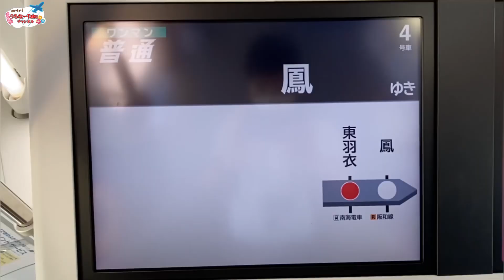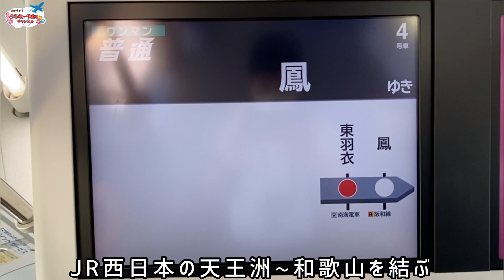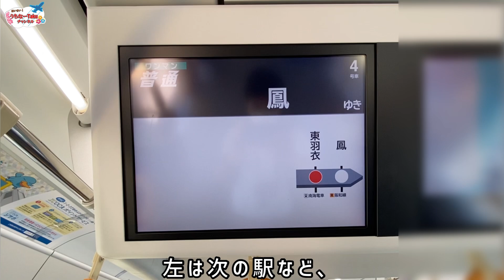【支線・ローカル線制覇の旅 #7】JR阪和線 東羽衣支線(羽衣線)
今回は支線・ローカル線制覇の旅の第7弾として、JR西日本の阪和線の東羽衣支線(羽衣線)をご紹介します！当路線は南海の羽衣駅近くにある、東羽衣~鳳(おおとり)を結ぶ路線で、天王寺~和歌山を結ぶ阪和線の支線の扱いとなっています！しかし阪和線との直通はしておりません。

観光地、飛行機、鉄道、ホテル、バス、フェリーなどのご紹介をさせていただきます！　また旅行に役立つ情報も何かあれば、ご紹介させて頂きます！

週2日〜3日、21時に動画を公開します。

興味が無い方々にも興味を持って頂け、楽しんで頂けるように専門用語の使用は極力控えることに努めます！

リクエストはいつでもどこでも、動画のコメントなり、DMなりでお待ちしております！